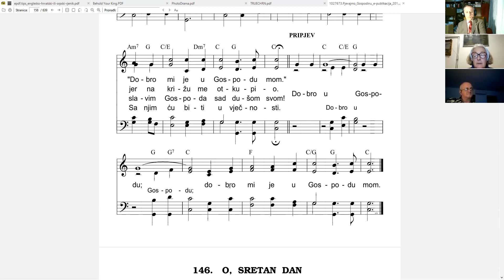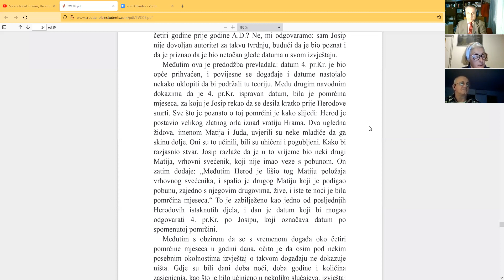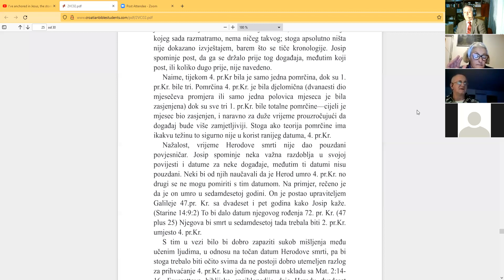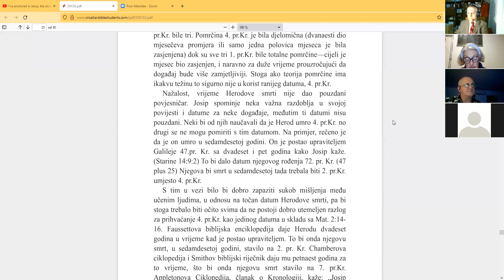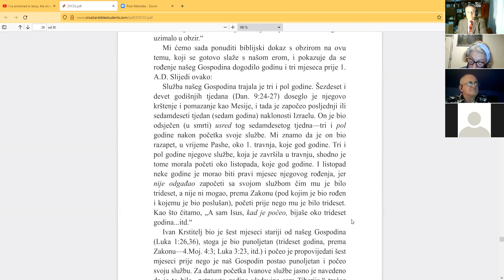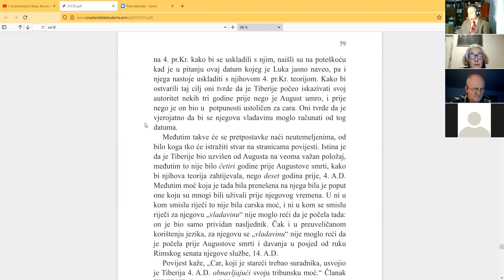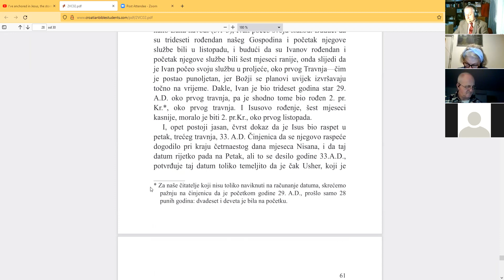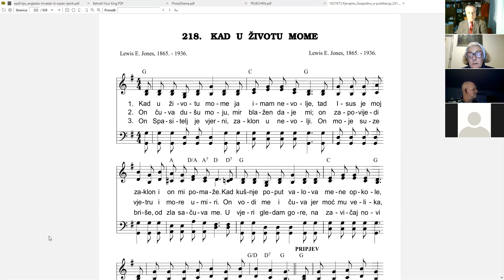BIBLIJSKI RAZRED: NEDJELJA 07. 11. 2021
Proučavanje Drugog Sveska Studija Svetog Pisma
DATUM ROĐENJA NAŠEG GOSPODINA